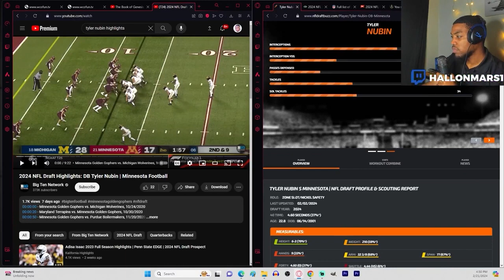Tyler Nubin Highlights, New York Giants | SAF NFL Draft, (Round 2, Pick 47) Minnesota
VOTD 4/27
"The fear of the Lord is the begining of wisdom, and the knowledge of the Holy One is insight."